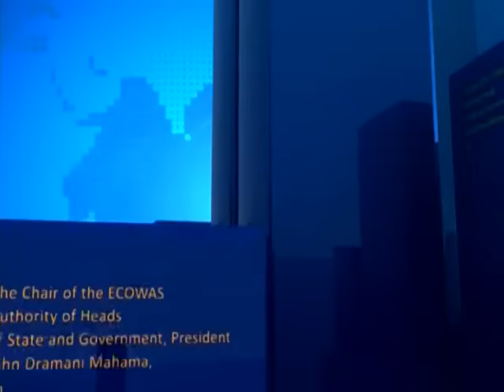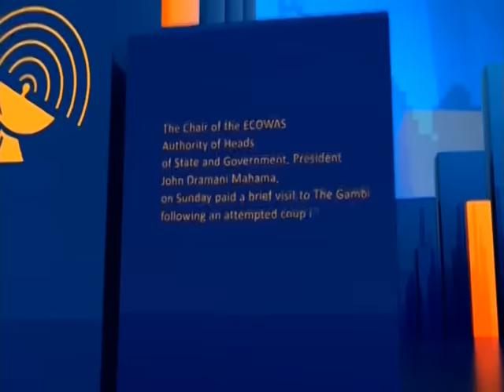Parliament Today - Joy News Today on Joy News (6-1-17)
Members hold last session ahead of dissolution at midnight